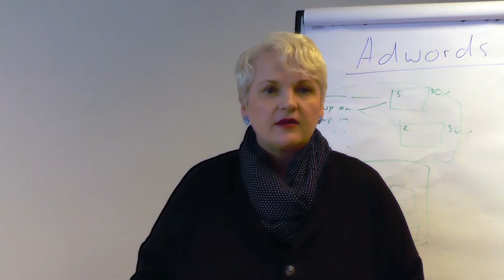Erfahrungsbericht von Martina Fuchs - Experten Mastermind von Oliver Pfeil 🇩🇪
✅ In diesem Video hörst du einen Erfahrungsbericht von Martina Fuchs über mein Experten Mastermind. Eine Mastermind Gruppe bringt dein Business viel schneller voran.

▬▬▬▬▬▬ Links ▬▬▬▬▬▬

▬▬▬▬▬▬▬▬ Inhaltsverzeichnis ▬▬▬▬▬▬▬▬

00:00 Experten Mastermind von Oliver Pfeil
00:12 Erfahrungsbericht von Martina Fuchs

Erfahrungsbericht von Martina Fuchs

2x im Jahr organisiert der Internet-Unternehmer Oliver Pfeil das Experten-Mastermind Treffen für interessierte Personen, die im Online-Marketing einen oder mehrere Schritte weiter nach vorne kommen möchten.

Das straffe und spannende Programm enthält viele interessante Themen, die an diesen Tagen behandelt werden.

Dabei spielt die Praxis eine sehr große Rolle, denn alle besprochenen Dinge werden sofort in die Praxis umgesetzt.

▬▬▬▬▬▬▬ Mehr Informationen ▬▬▬▬▬▬▬

▬▬▬▬▬▬▬▬ Hashtags ▬▬▬▬▬▬▬▬

▬▬▬▬▬▬▬▬ Impressum ▬▬▬▬▬▬▬▬